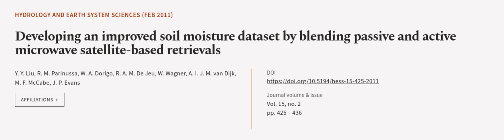Developing an improved soil moisture dataset by blending passive and active microwave... | RTCL.TV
### Keywords ###

### Article Attribution ###
Title: Developing an improved soil moisture dataset by blending passive and active microwave satellite-based retrievals
Authors: Y. Y. Liu, R. M. Parinussa, W. A. Dorigo, R. A. M. De Jeu, W. Wagner, A. I. J. M. van Dijk, M. F. McCabe ,and J. P. Evans

### Video Timestamps ###
0:00:00 - Summary
0:00:53 - Title
0:01:00 - Outro
0:01:04 - End